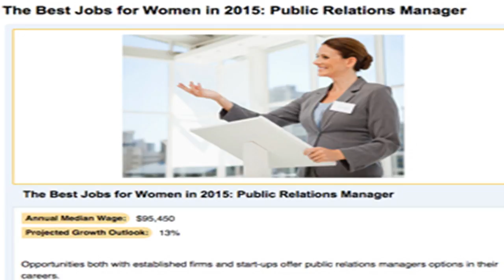Google fires employee who wrote manifesto blasting women in tech